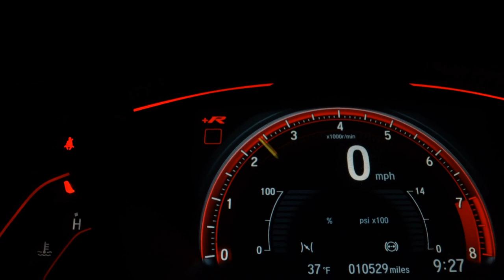VOLKSWAGEN AMAROK - 2019 - São Paulo/SP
Venha conferir.

Veículo: VOLKSWAGEN / AMAROK 2.0 COMFORTLINE 4X4 CD 16V TURBO INTERCOOLER
Ano: 2019/2019
Combustível: DIESEL
Portas: 4 PORTAS
Câmbio: Automático
Cor: PRATA
KM: 40.000

✅ Air Bag
✅ Alarme
✅ Ar Condicionado
✅ Capota Marítima
✅ Freio ABS
✅ Protetor de Caçamba
✅ Retrovisor Fotocrômico
✅ Retrovisores Elétricos
✅ Tração 4x4
✅ Travas Elétricas
✅ Vidros Elétricos
✅ Volante com Regulagem de Altura
✅ Trio Elétrico
✅ Farol de Neblina
✅ Entrada USB
✅ Controle de Som no Volante
✅ Cartão SD
✅ Bluetooth
✅ Porta Copos
✅ Trava Elétrica Central
✅ Direção Elétrica
✅ Engate
✅ Ar Digital
✅ Sistema ISOFIX
✅ Tração ASR